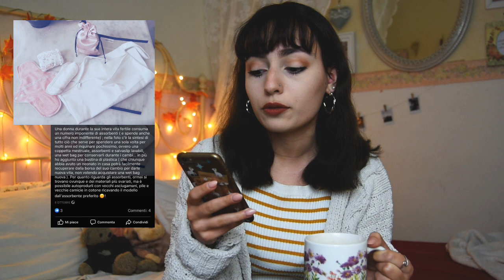mestruazioni ecologiche // coppetta mestruale & assorbenti lavabili